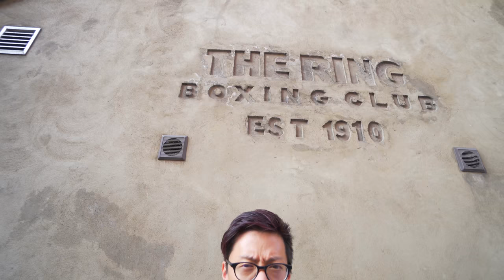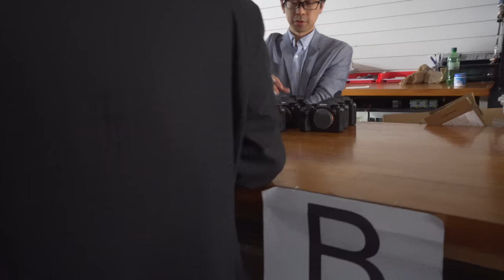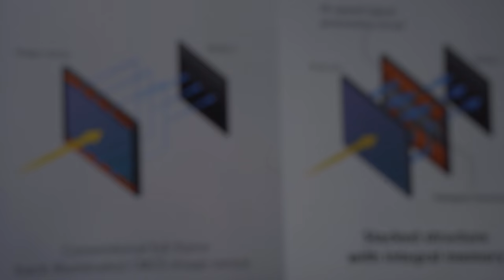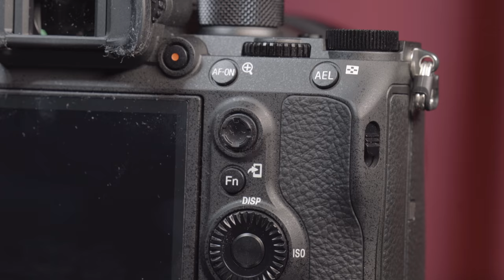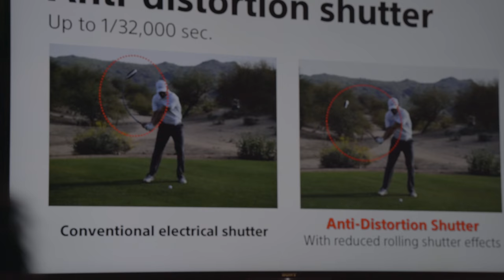Sony a9 Hands-on First Look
I look at the Sony a9. Well, I do a bit more than look at it. Obvs.

It shoots 20-fps, with no viewfinder blackout, 24-megapixel images. It's a mirrorless camera that is designed to slay the Canon 1Dx II and Nikon D5!